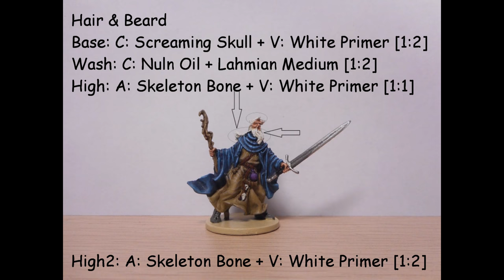Painting Baldric (Black Plague - Zombicide)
Step by step map how i painted : Baldric Survivor from Zombicide Black Plague Board Game

PAINTS = A: Army Painter, C:Citadel, V: Vallejo (Game Color)
Paint Phase
BASE: Base Colors
WASH: Washing/Shading
DRY: Drybrushing
HIGH: Highligths
DET: Details